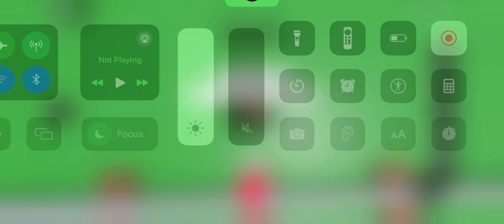Watching People’s videos I Rec it